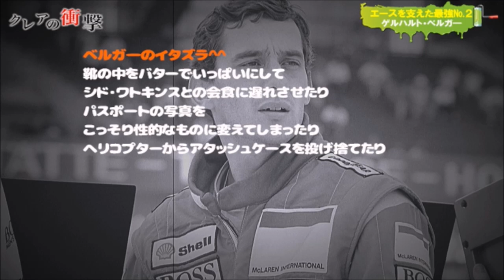【衝撃】F1最強のNo.2ドライバーは誰なのか…第3弾！